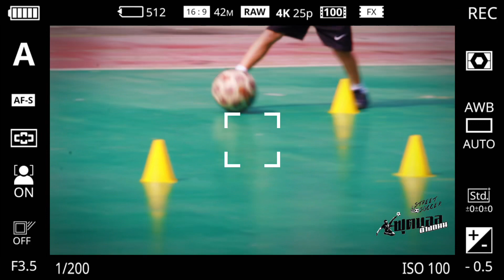11 พฤษภาคม 2565